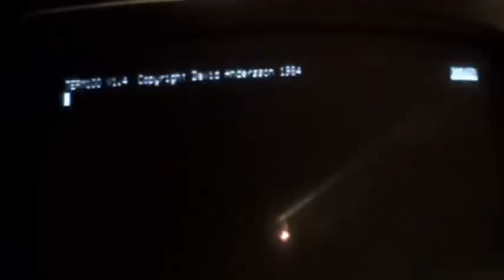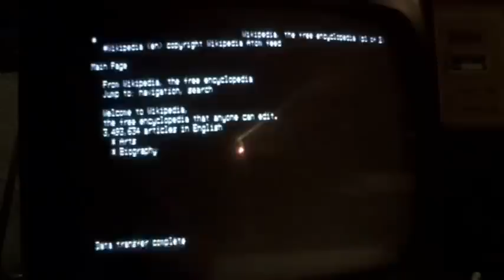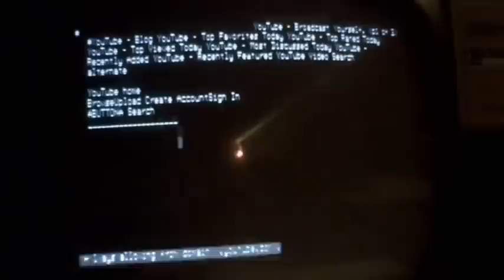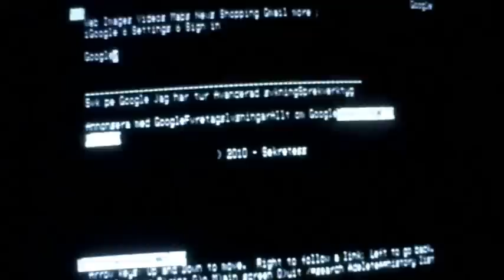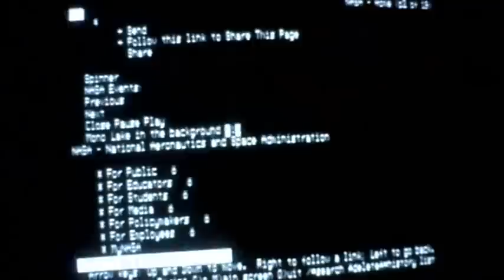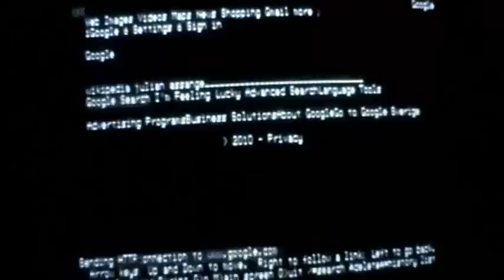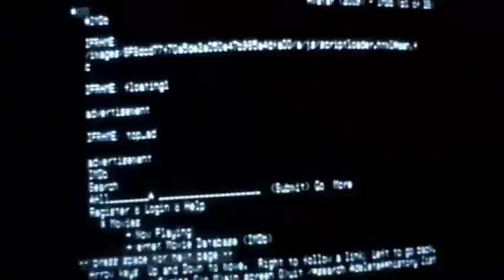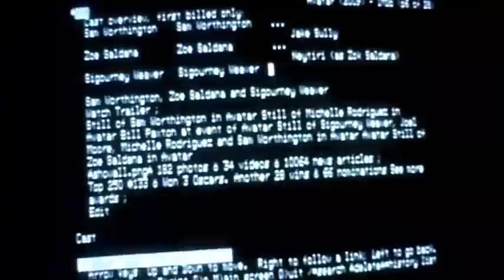Surfing the internet on a ABC80 computer from 1978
Using linux serial communication with a terminal app you can surf the internet using Lynx/Elinks on extremely old computers like this one:).